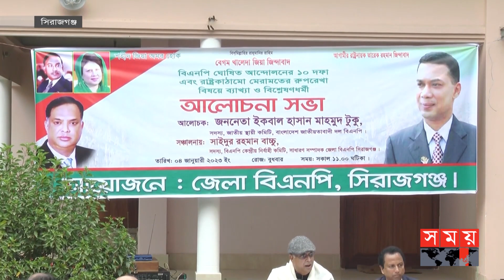১০ ও ২৭ দফা নিয়ে দেশের বিভিন্ন জেলায় বিএনপির কর্মসূচি | BNP News | Political News | Somoy National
সরকারবিরোধী আন্দোলনে জনমত গড়ে তুলতে ২৭ দফা দাবিকে জনগণের কাছে নিয়ে যাওয়ার আহ্বান জানিয়েছেন বিএনপির শীর্ষ নেতারা। দেশের বিভিন্ন স্থানে আলোচনা সভায় অংশ নিয়ে একথা বলেন তারা।